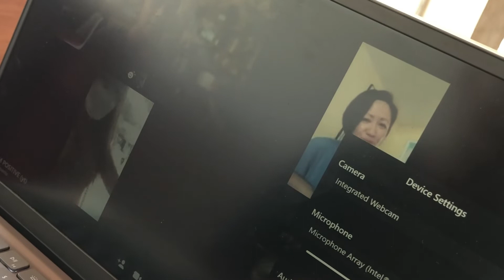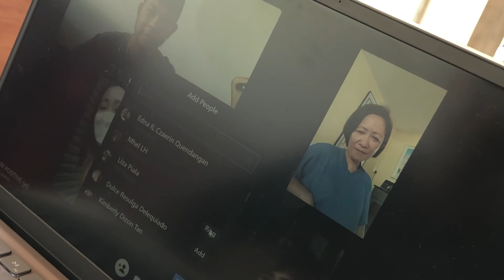Part 2 marites